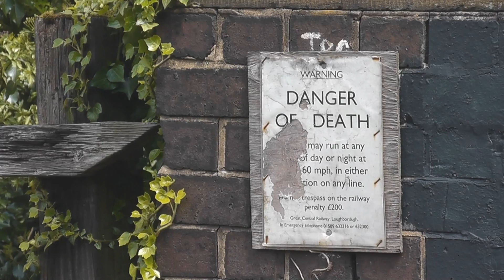Great Central Railway May Diesel Gala 2013 with Class 25 D7612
Here we see my footage from the Great Central Railway's May Diesel Gala. The GCR pulled out a great diesel gala with two guest locomotives visiting the railway. I gave filming steam a rest this weekend and focused on 'proper' diesel traction unlike the stuff that runs these days. We first see Class 25 D7612 (visiting the GCR from the South Devon Railway) thrashing away from Quorn leading the Beerex top 'n tailed with class 26 D5310 (also visiting the GCR) and from the home fleet, class 27 D5401. This first shot set the scene for the rest of the gala, proper diesel traction being put through their paces and having to work hard on the GCR.  A nice gala that was held from the GCR with plenty of thrash and clag from the heritage diesels.

Locomotives in action where...

Class 20 D8098
Class 25 D7612 (Visiting the GCR)
Class 26 D5310 (Visiting the GCR)
Class 27 D5401
Class 31 D5830
Class 37 37198 (About to leave the GCR)
Class 45 D123 (Leicestershire and Derbyshire Yeomanry)
Class 47 D1705 (Sparrowhawk)

Unfortunately the class 25 D7612 that was visiting the gala failed and therefore didn't run on the Sunday however the GCR still managed to run a busy timetable even though they were two locos down as class 33 D6535 (Hertfordshire Railtours) had also failed a few days before the gala!!

Filmed and edited by Sam Bailey
(C)ColasRail47739